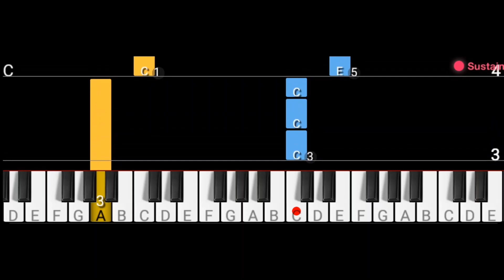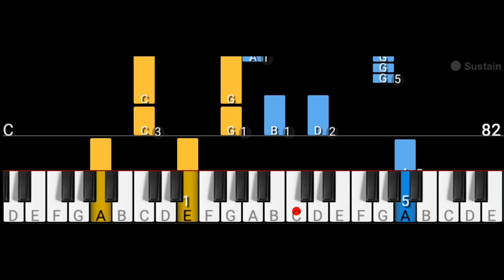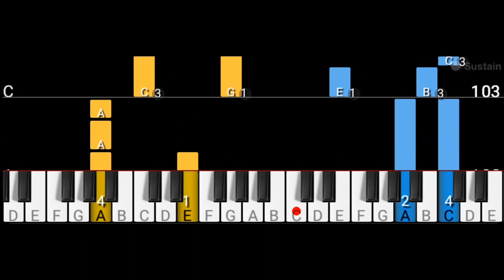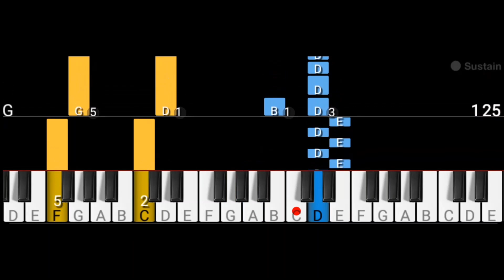Love In The Dark - Adele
Piano video tutorial for the song Love in the dark by Adele.  A guide for beginner and intermediate piano players.

note:
You may want to increase the speed in the video settings to hear the normal musical flow.

I reduced the speed for easier pick up.